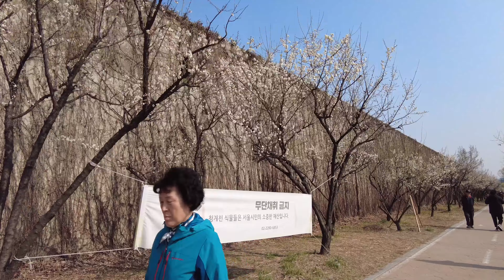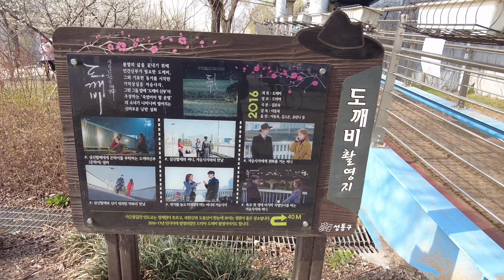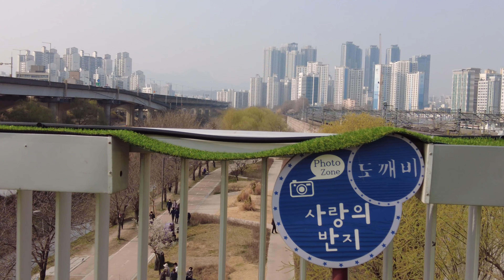[4K]하동매실거리🌸청계천 매화거리 같이 걸어요 😘😎👍😍 용답역 / Hadong Plum Street Walk / Goblin filming location - Seoul 🇰🇷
Grabado: lunes 20 de Marzo de 2023 15:15 17°C